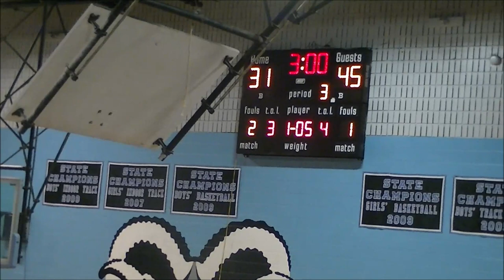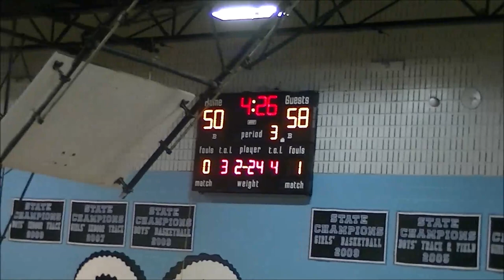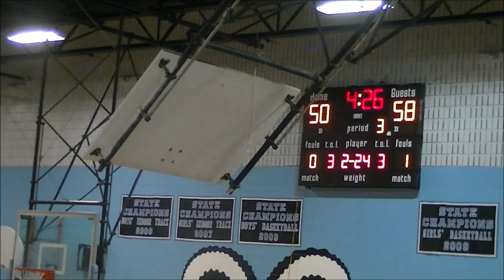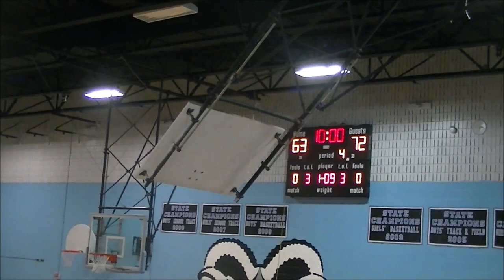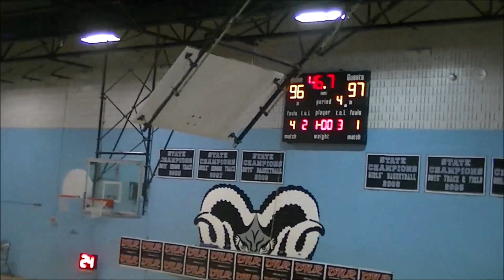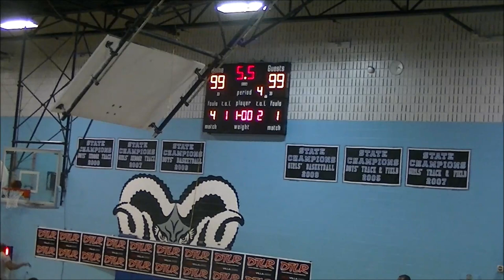BP vs Game Results Game- 2019 Brunson League Season 6 Week 3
Bulletproof(0-2) vs. Game Results(0-2)
2019 Brunson League Season 6 Week 3

Apps